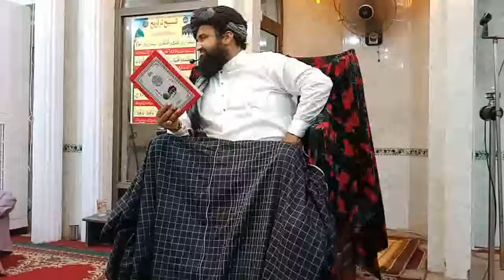Mulana shakeel bukhari